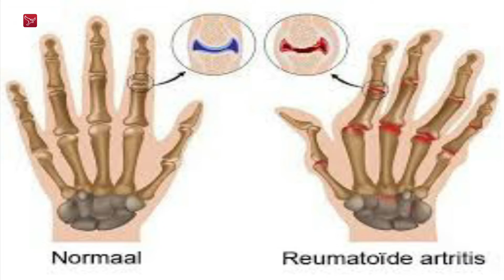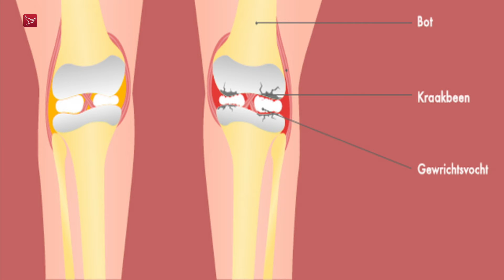Fitter door het leven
Vitaliteitscoach Annick Adriaansz uit Lelystad geeft tips om gezonder te leven.